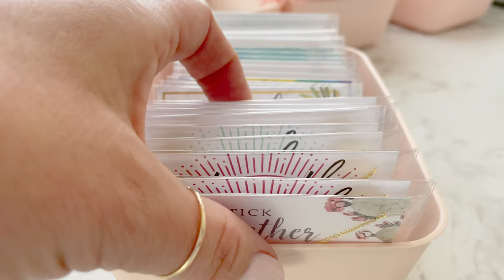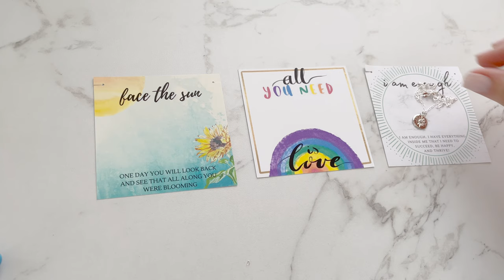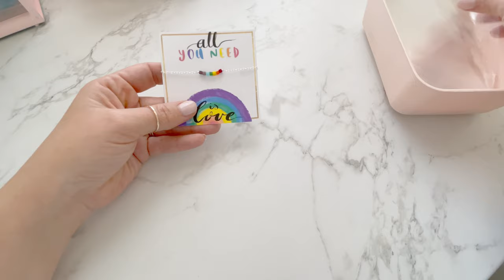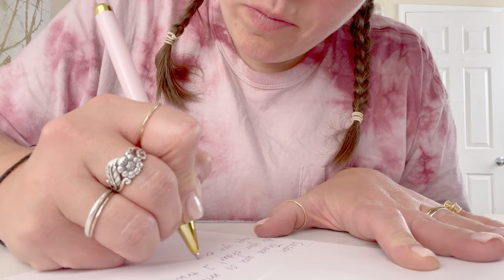ASMR PACKING ORDERS | NO TALKING ASMR | RELAXING SOUNDS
Welcome back or welcome if you are new! I hope you enjoy this ASMR packing orders with no talking and relaxing sounds.
♡Becca

My awesome sister in law, Dana just posted her first ASMR with lots of paper sounds! Hop on over if you like that kind of thing! You will love it over there!

♡TOOLS & SERVICES I USE:
○Jewelry Backing Cardstock
○Tiny Hole punch
○Wire cutters
○Round nose Pliers
○26 gauge wire
○Pink boxes
○Pink Bubble Mailers-10 by 6
○Cello Bags
○Sticker Mailer Paper
○ Gold Dot Stickers
○ Sheer Polka Dot Organza Pouches

♡ABOUT:
In my studio vlogs I truly hope to encourage and inspire you to pursue your inner creativity, passion and dreams! I like to show all the ins and out of running my Etsy shop, so you know exactly what to expect when considering opening one for yourself. I will dive into Etsy tips 2021 for beginners, packaging orders, Etsy SEO, and much more all in hopes to help you see what selling on Etsy is all about! I aim to upload weekly vlogs with tips and tricks sprinkled in! I hope you enjoy it!